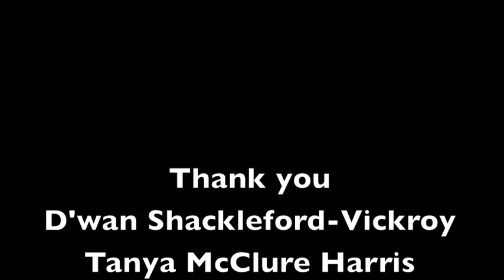Ohio State Womens Basketball "Youth Halftime Game"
Former Buckeye greats Tanya McClure Harris and D'wan Shackleford-Vickroy wonderful program LBA Leadership and Basketball Academy an elite program in Central Ohio